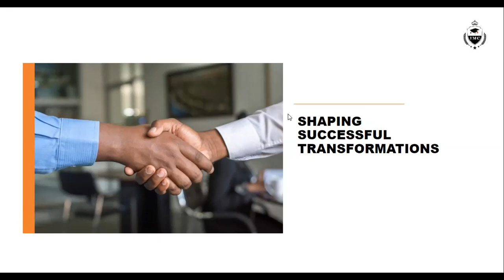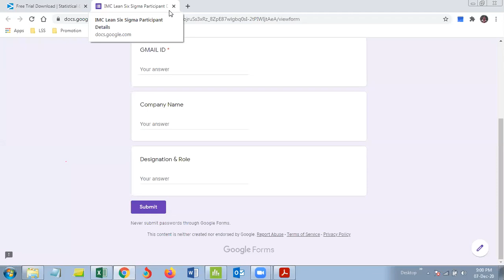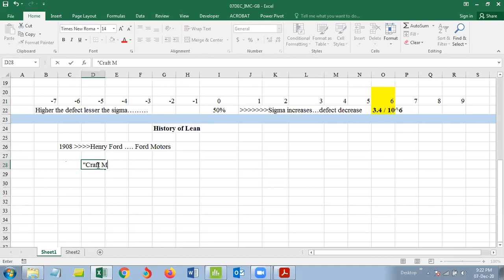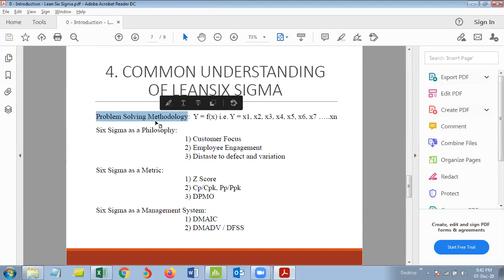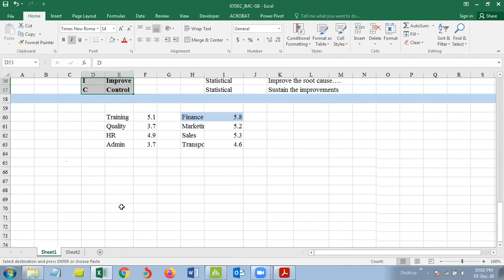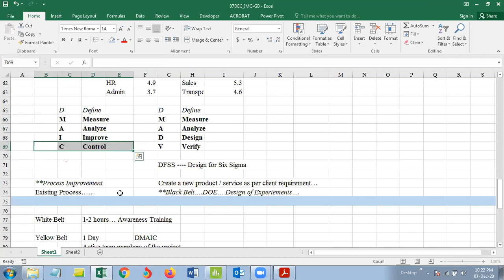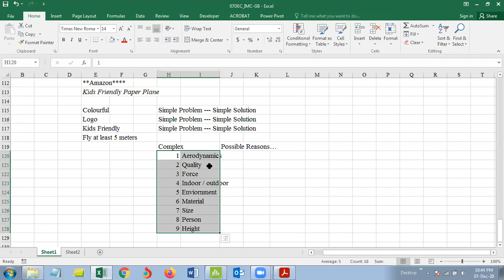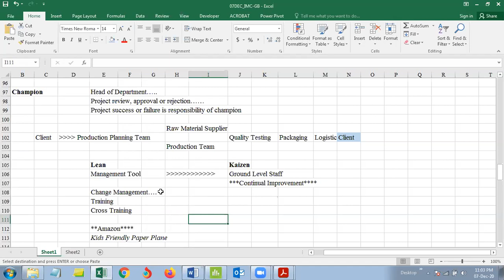Lean Six Sigma Green Belt Virtual Class - Batch 19th - Day-1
Become an expert in six sigma methodology by getting hands-on knowledge on DMAIC, Project Charter, Process Capability, FMEA, Sigma calculation, Test of Hypothesis, Control Charts, VSM, JIT using real case scenarios and real-life examples. Lean and DMAIC methodologies using live projects.

The Six Sigma Certification is accredited by The Council for Six Sigma Certification. The certification also acknowledges the BOK outline of The American Society for Quality, USA.

The course features world-class content with live projects and MINITAB driven data analysis training with end to end support in project implementation by Master Black Belt Experts and Trainers.